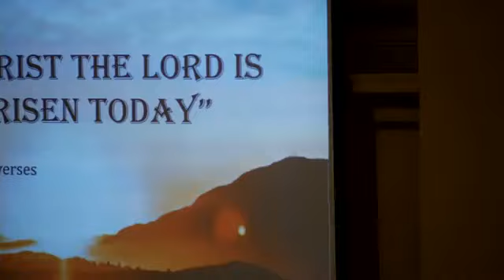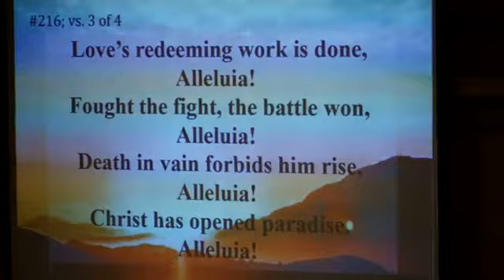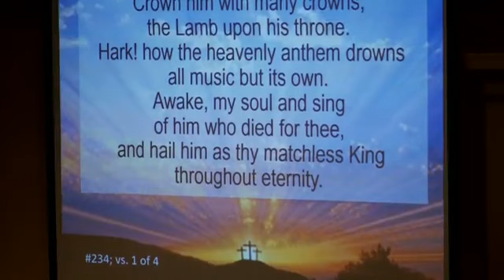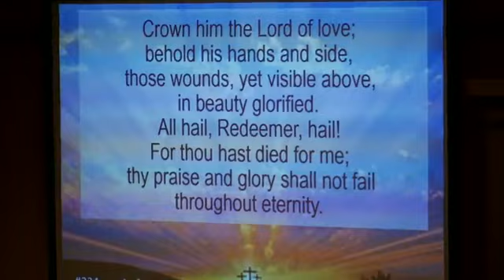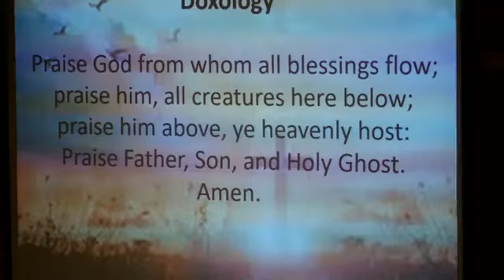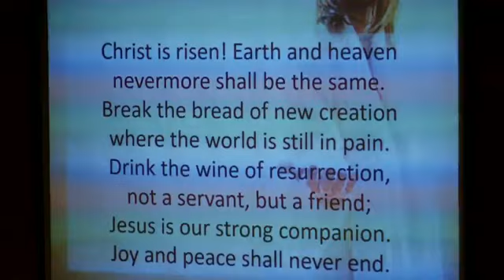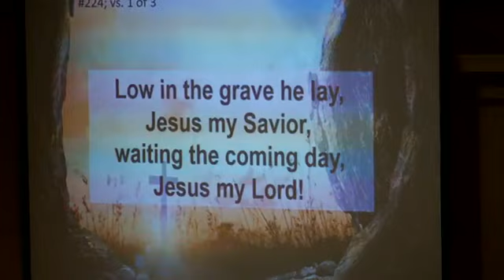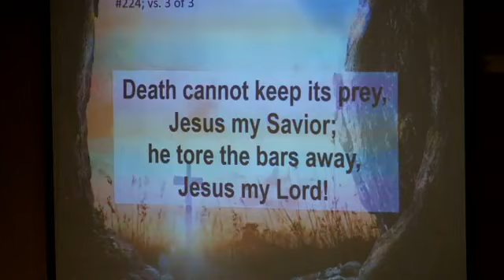Worship Service March 31, 2024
Chinna Simon preached the sermon, "Go Tell It."  Guest music by the brass ensemble.  "Lift High the Cross" performed by the Chancel Choir.